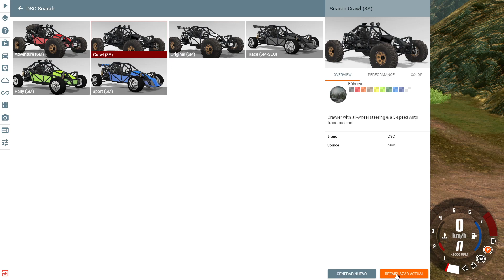😬PRUEBAS EXTREMAS MAPA OFF ROAD(beamNGdrive)FORD EXPLORER VS FORD RAPTOR😬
DISFRUTEN DEL VIDEO Y EN LOS COMENTARIOS ME CUENTAN QUE TAL